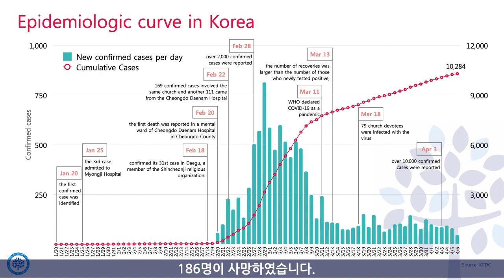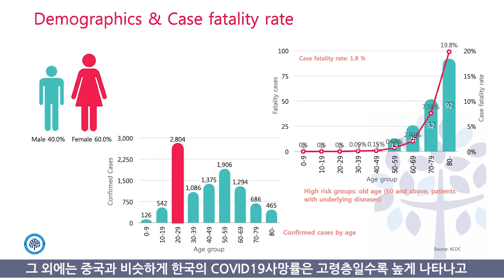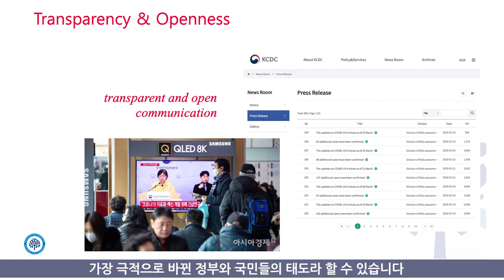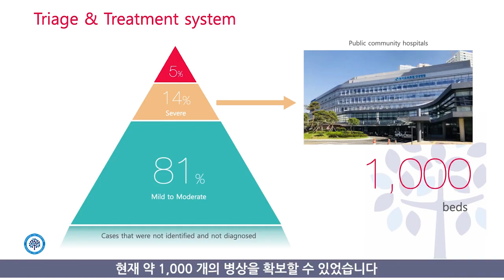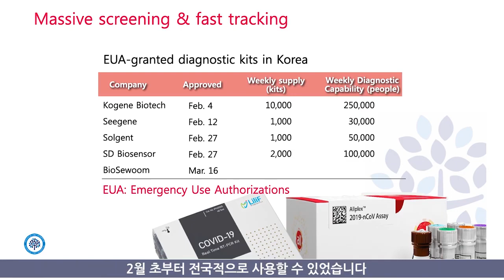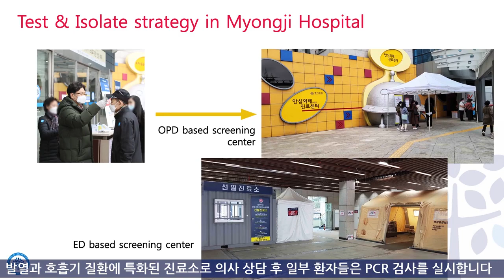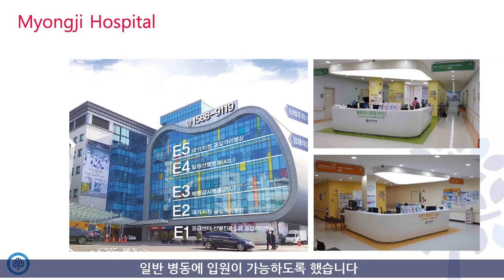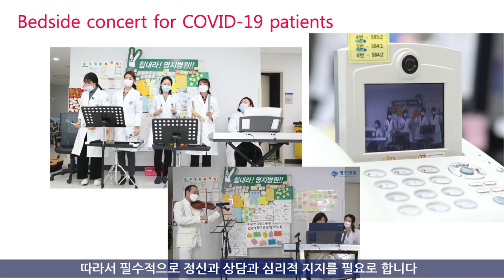코로나19에 대응하는 한국의 4가지 전략-명지병원(한글자막)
대한병원협회 신종 코로나비상대응실무단장을 맡고 있는 이왕준 이사장은 UN 산하 세계 각귀의 재난전문가, 메이요클리닉 케어네트워크 멤버, 국제병원연맹 등 세계 각 기구 단체  멤버들을 대상으로 웨비나를 진행했다.
빅데이터를 기반으로 한 한국의 상황과 4가지 대응 전략, 그리고 국가지정 격리병상을 운영 중인 지역거점병원으로서의 명지병원의 환자 치료 및 대응 전략 등에 대해 공유했다.

이왕준 이사장은 웹으로 참여한 전세계 전문가 및 관계자들에게 1월 20일 첫 확진환자 발생부터 시작된 한국의 코로나19 사태의 전체적인 현황과 한국인의 역학적 특성, 대구 경북지역의 발생 특징, 한국의 대응전략 및 진단 등에 대한 총체적으로 설명했다.

이어 한국에서도 가장 모범적인 사례로 꼽히고 있는 명지병원의 코로나19에 대한 선제적 대응과 그 결과 등도 소개한다. 또 그동안 명지병원 국가지정 음압격리병상에서 치료한 코로나19 확진환자의 증상과 치료과정, 투여약물, 안심외래 및 선별진료 등의 진료 과정에 대해 소개했다.

이 웨비나에는 이왕준 이사장을 비롯하여 코로나19 주치의로 진료에 참여중인 감염내과 이기덕 교수, 강유민 교수, RT-PCR 검사 책임과 환자 치료 논문을 주도한 임재균 교수(진단검사의학과)와 이백승 박사(캔서롭) 등이 함께 참석, 참여한 각국의 전문가들과의 열띤 질의응답 시간도 가졌다.